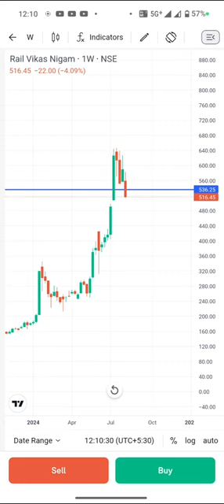rvnl share buying price ! earn money online